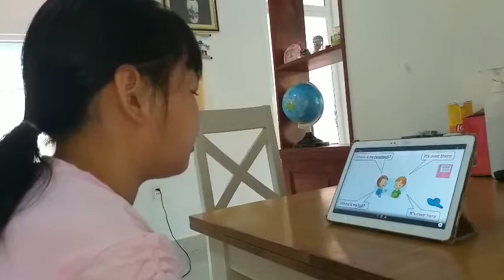Where’s my notebook? Over there/over here -G2 - Olivia